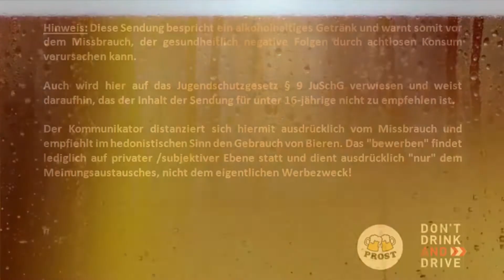Biertest - Andorfer Weizen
Weißbräu Andorfer (Bayern / Passau)